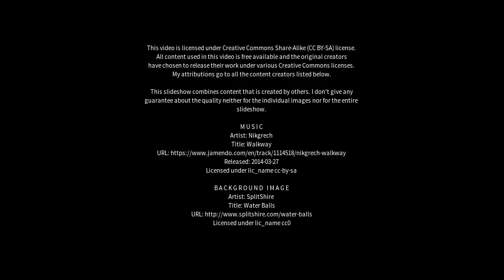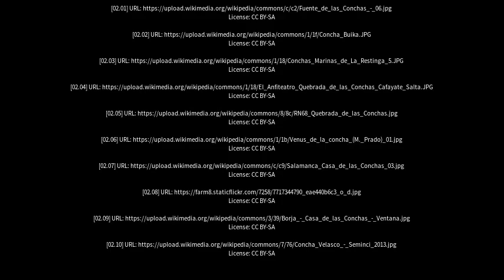Best places to visit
Best places to visit - Conchas (Brazil) Best places to visit - Slideshows from all over the world - City trips, nature pictures, etc.